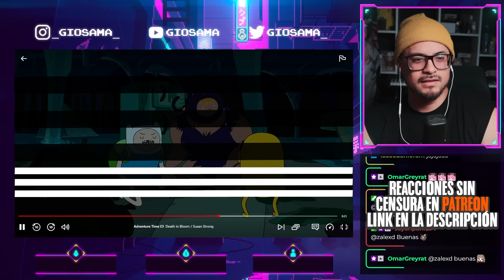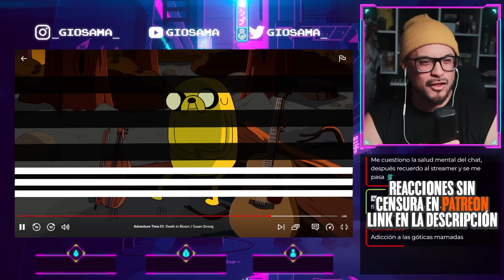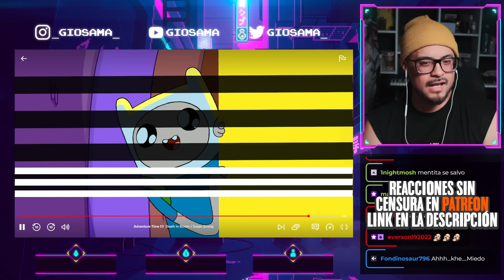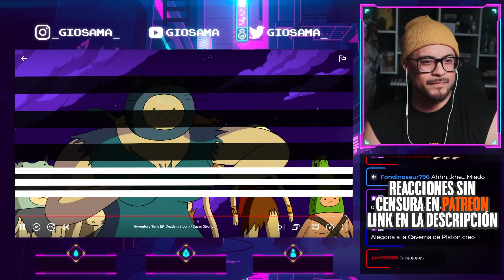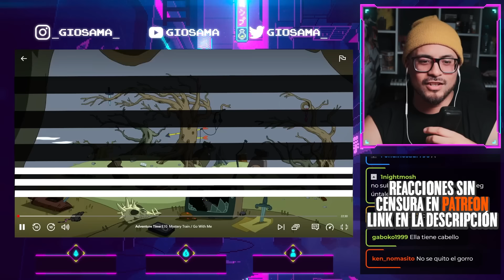🗡️ ¡APARECE LA MUERTE! ¿¡OTRA HUMANA!? | HORA DE AVENTURA 09 TP2 | REACCIÓN